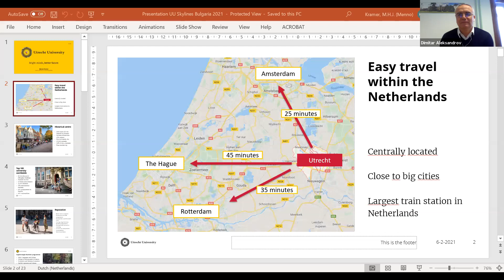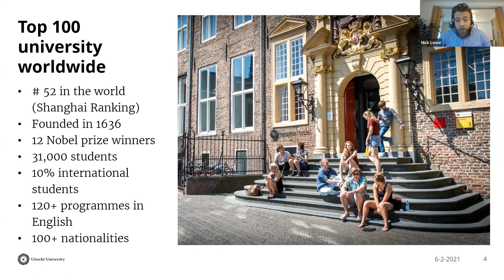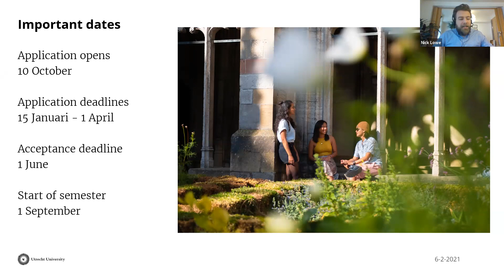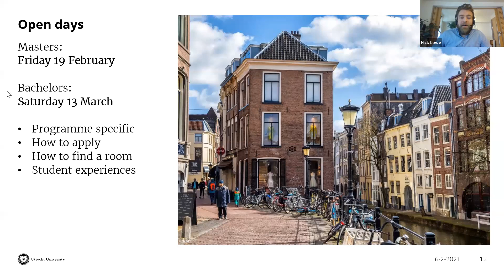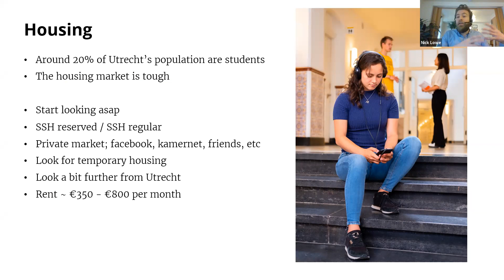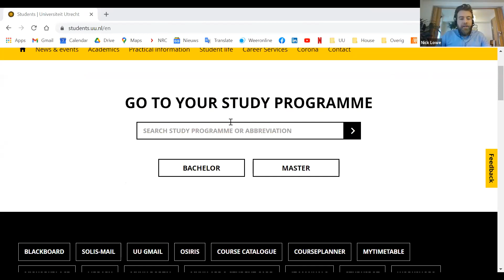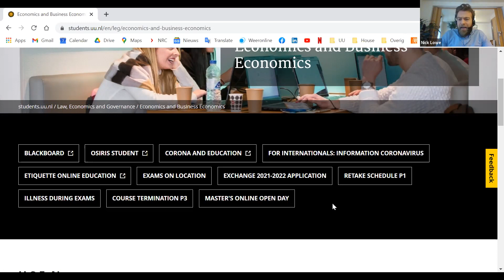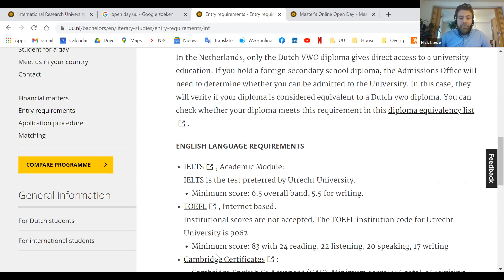Презентация на Utrecht University - Study in the Netherlands 2021